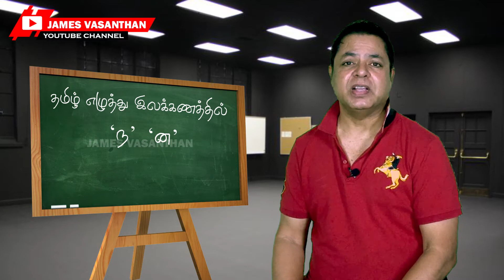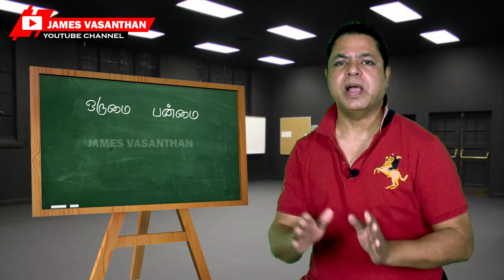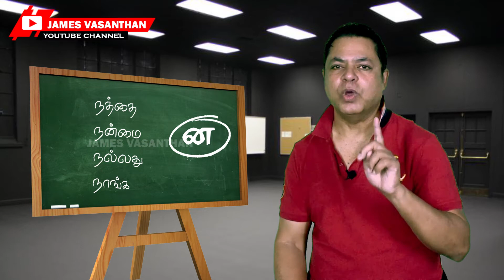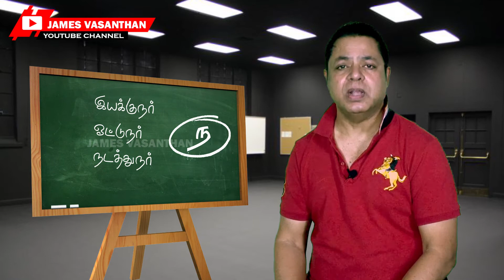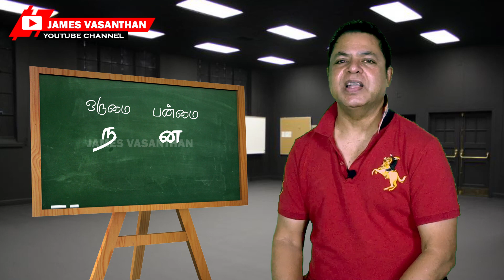இயக்குநர், இயக்குனர் - எது சரி? | தமிழ் எழுத்திலக்கணம் | James Vasanthan